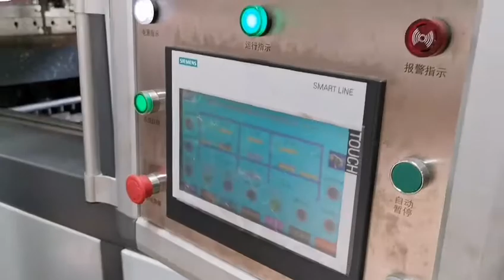Indian customer Visited Full Automatic Bagasse Pulp Molded Tableware Production Line